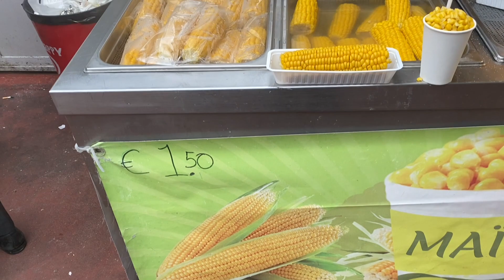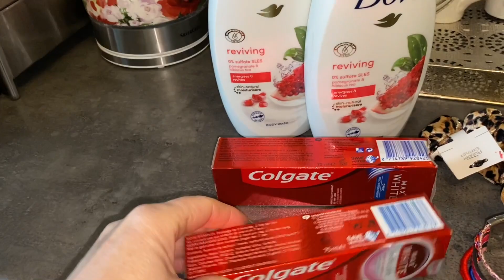Bazar w Den Haag